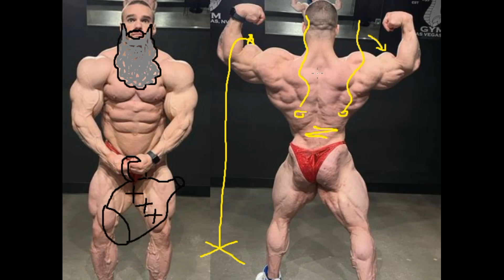Update#61*Nick Walker*Big Ramy*Samson Dauda*William Bonac*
Timestamps
0:00 William Bonac
2:01 Samson Dauda
4:00 Nick Walker
6:19 Big Ramy